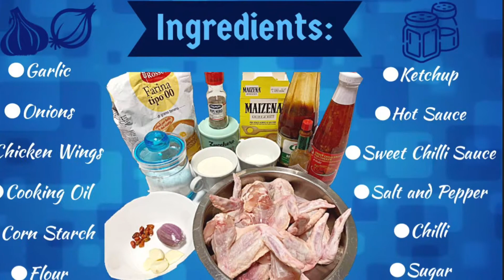BUFFALO WINGS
A Buffalo wing in American cuisine, is an unbreaded chicken wing section (flat or drumette) that is generally deep-fried and then coated or dipped in a sauce consisting of a vinegar-based cayenne pepper hot sauce and melted butter prior to serving.[3][4][5] They are traditionally served hot, along with celery sticks and carrot sticks with blue cheese dressing or, primarily outside of New York, ranch dressing for dipping. Buffalo wings are often called simply "wings" or "chicken wings".-Wikipedia